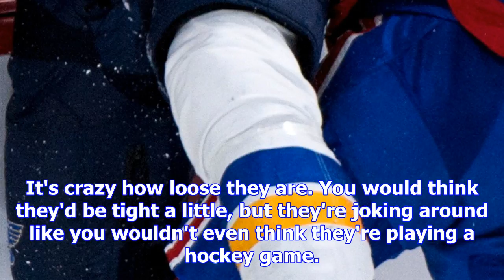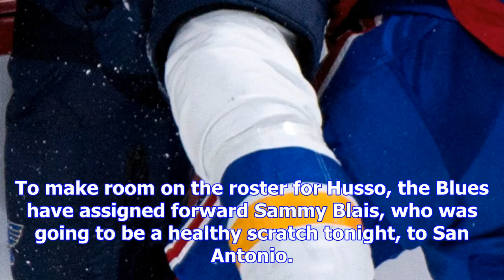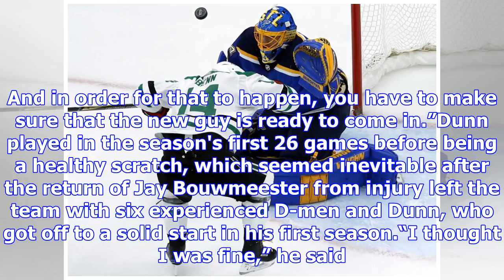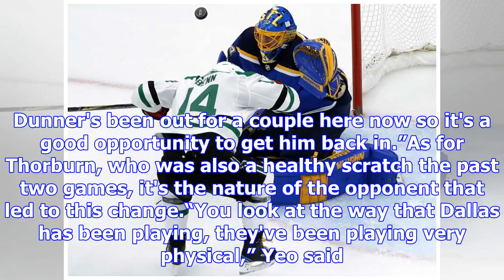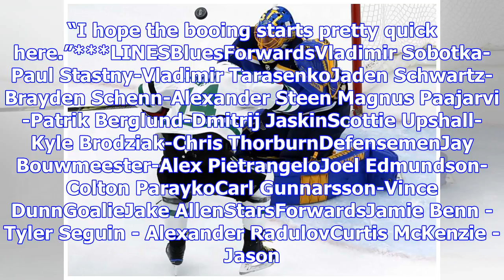Allen posts shutout as blues beat stars 3-0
On a night when the Blues had to rush in a backup goalie from San Antonio and had to have someone fr...